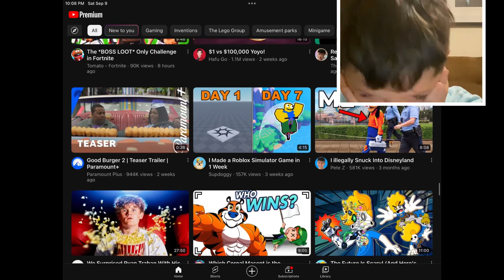When it’s 3 AM and you can’t watch anything ￼